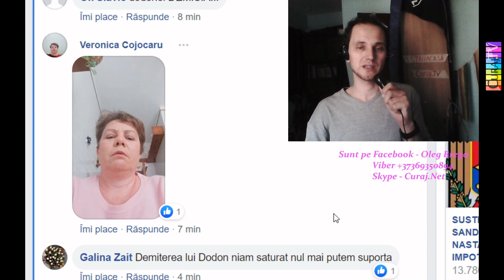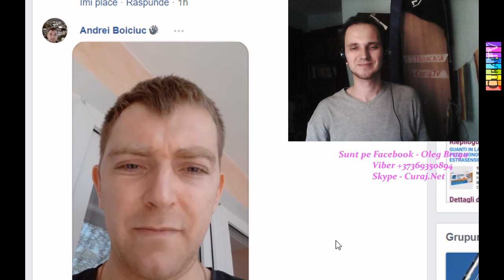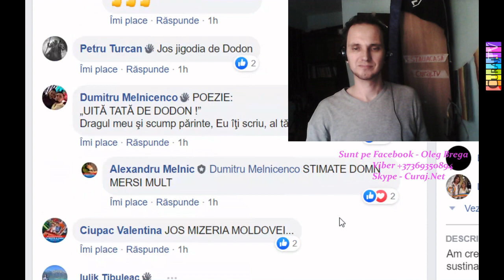Flashmob online, cer demisia lui Chicu și Dodon - Curaj.TV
Alexandru Melnic a dat startul și tonul, iar cîțiva internauți și cetățene revoltate i-au urmat exemplul